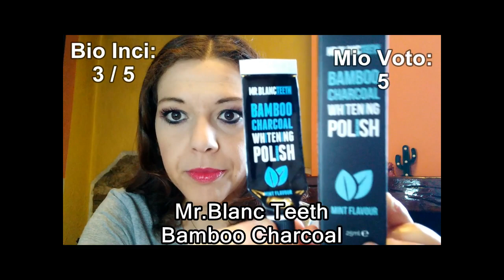Video Review : SONO DAVVERO SOPRAVVALUTATI ! | Liz Matutteame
In questa VideoReview vi mostro tutti i prodotti del periodo che ritengo davvero sopravvalutati e quindi

In questo video vi parlo di :

- NaturaVerde Strisce Depilatorie Viso

- Mr.Blanc Teeth Bamboo Charcoal

- L'Occitane Balsamo 5 Essential Oil